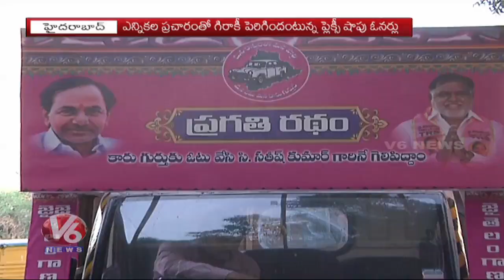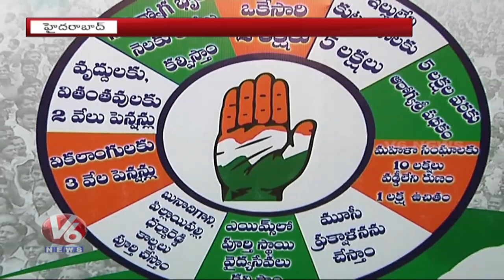TS Elections Make Carpenters & Flexi Shop Owners Busy In Making Campaigning Vehicles | V6 News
TS Elections Make Carpenters & Flexi Shop Owners Busy In Making Campaigning Vehicles | V6 Live News.